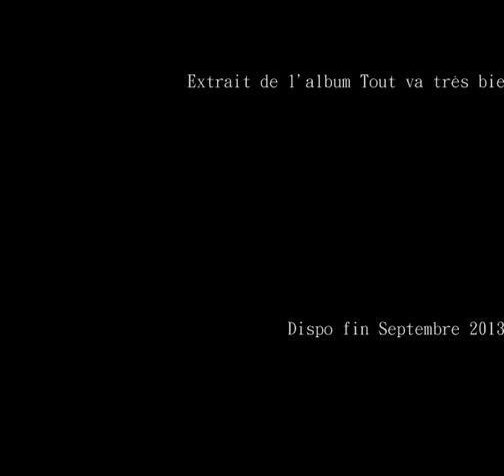la société elle a mauvaise haleine - le meilleur des mondes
Extrait de l'album - Tout va très bien
Dispo en septembre 2013